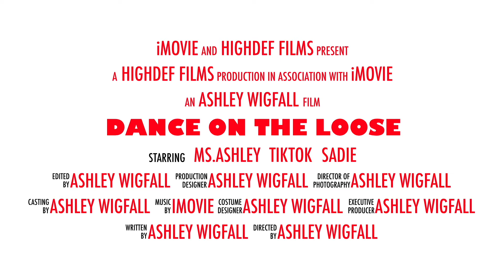Dance with Ms. Ashley- BDA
Another fun Tik Tok Dance